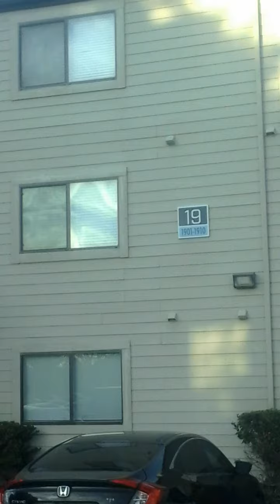They're back for the New Year